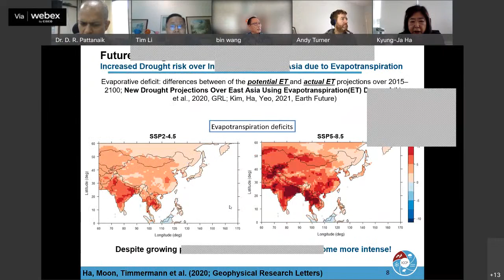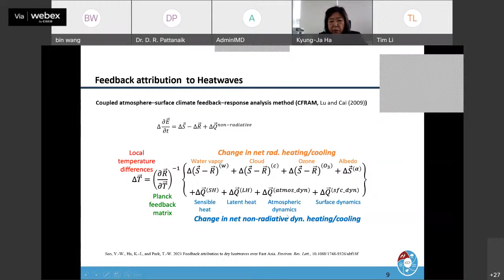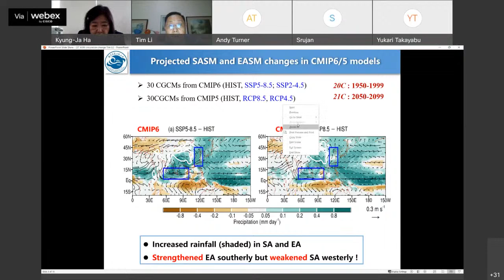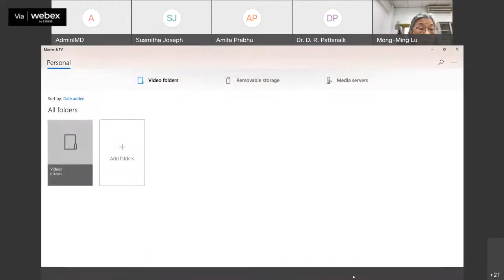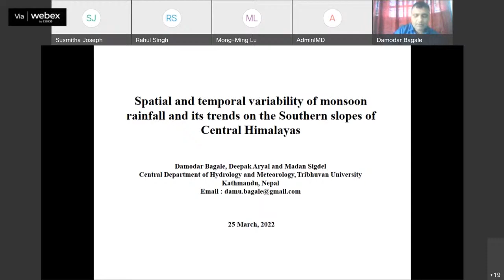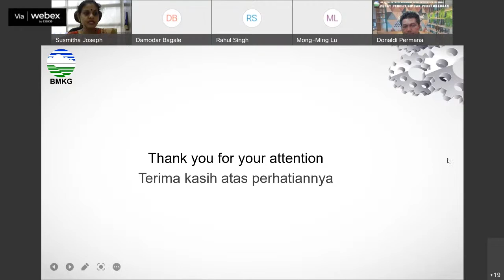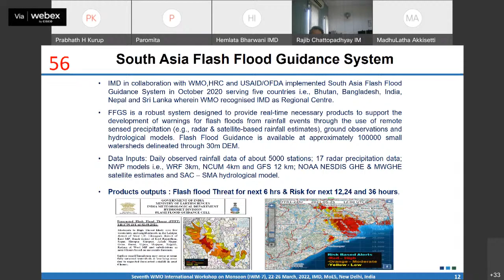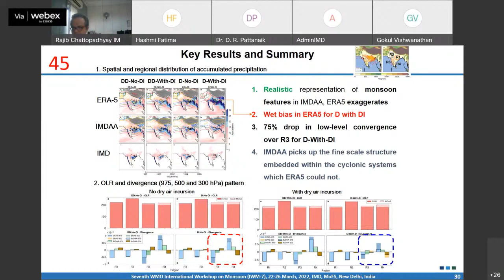Part-7, IMS IMD -7th WMO International Workshop on Monsoons Regional Monsoons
MYWAY SPACE TRUST || MSAT || IMS || IMD || IMS-Khurja Chapter ||

7th WMO International Workshop on Monsoons (IWM-7) Day-4 Climate Change and Applications on 25 March 2022. Organised and Hosted by the India Meteorological Department (IMD) Live Streams at India Meteorological Society (IMS) Youtube Channel.

Programme Schedule of SESSIONS (25S1 & 25S2A)
HALL - A
Session - 25S1
Time - 08:30 AM IST onwards
Title : Sub-seasonal to Seasonal(S2S) Predictions & Scale Interactions
Invited Talks:
Chair : Dr. Kyung-Ja Ha
Speakers:
Dr. Bin Wang
Dr. Kyung-Ja Ha
Dr. Andrew Turner
Dr. Tim Li

Followed by, Selected Talks
Session - 25S2A - 6 Oral Talks

And Followed by, Session - 25SP ePoster Short Oral Talks

Credit : IMS || IMD